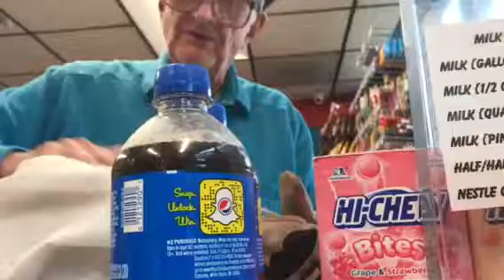The return of Old Dinosaur Guy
He isn't dead yet, I lost that bet